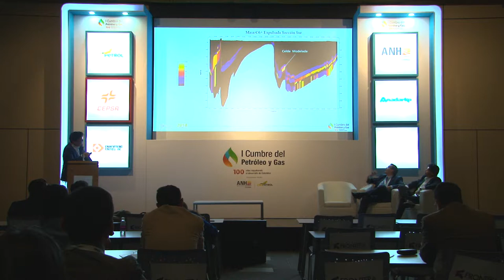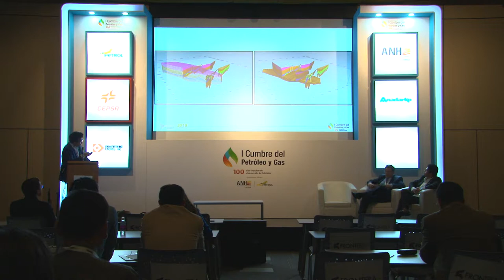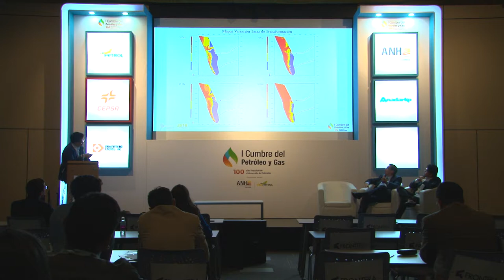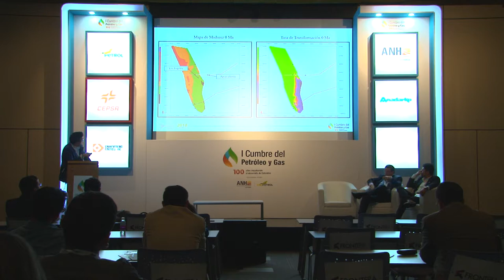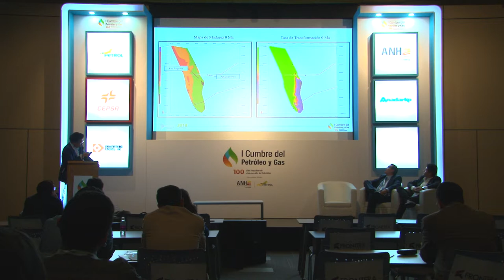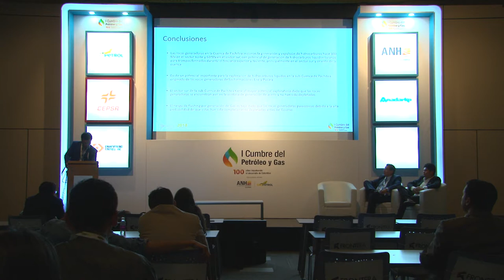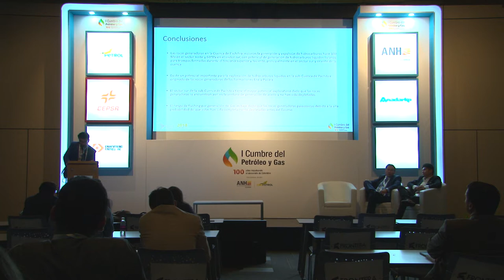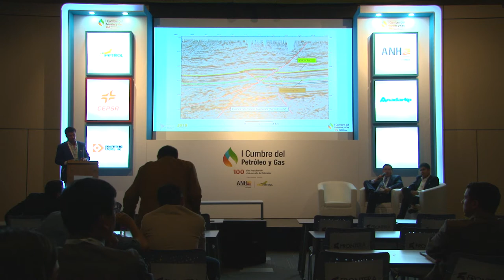Sala técnica I Cumbre Petróleo y Gas (Sala N) cap.43